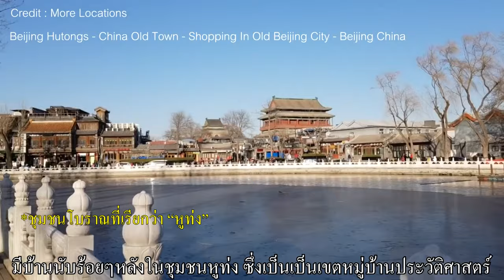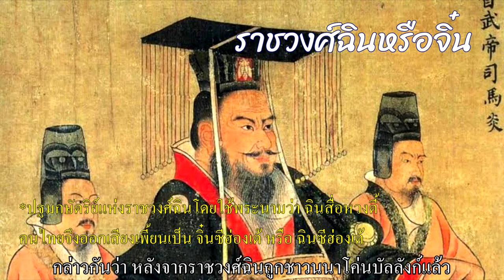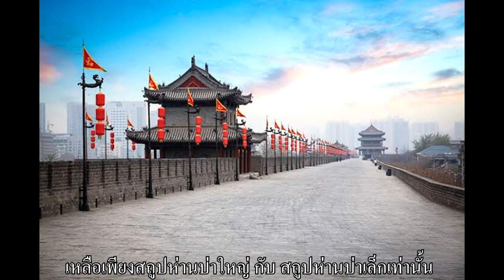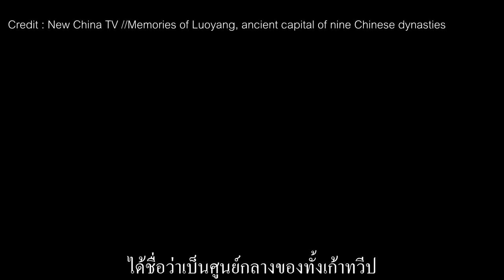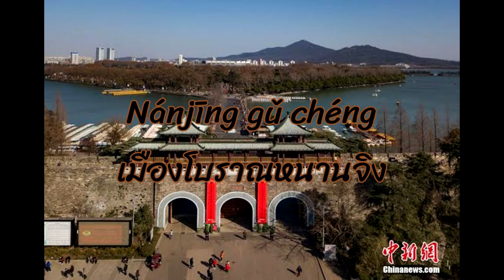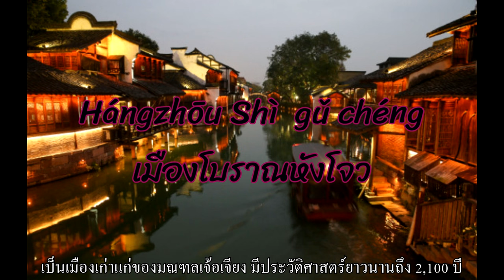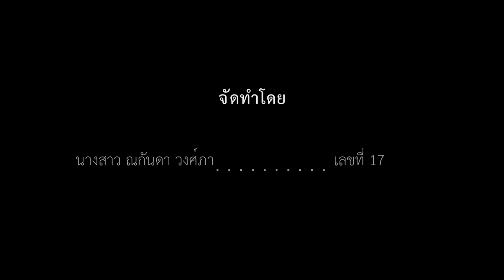Chinese - เมืองโบราณทั้ง 7 ของประเทศจีน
วิชาภาษาจีน ชั้นมัธยมศึกษาปีที่ 6
คุณครูที่ปรึกษา คุณครูนิสิตา แมตเมือง
โรงเรียนนารีรัตน์จังหวัดแพร่
- เมืองโบราณทั้งเจ็ด
             ของจีน